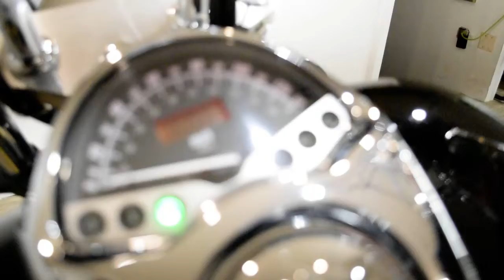2006 Honda VTX 1300C | Used motorcycle for sale at Monster Powersports, Wauconda, IL